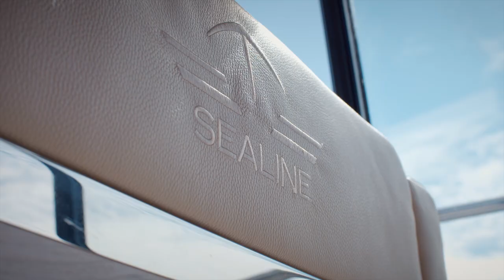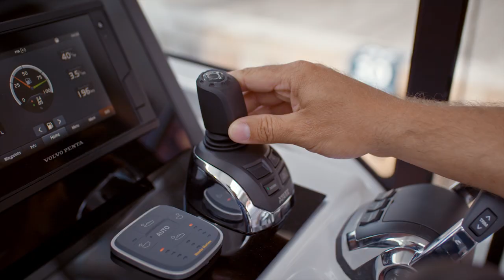Sealine C390 - Official Film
Experience cruising fun, style and comfort - all combined in the Sealine C390. 12 cylinders deliver an output of 740 hp for pure pleasure. The harmony of illumination and form ensure flawless looks. Features such as the outdoor grill perfect the deluxe experience. The interior exudes passion for detail, craftsmanship and elegance - and offers plenty of space for three double cabins and two bathrooms.